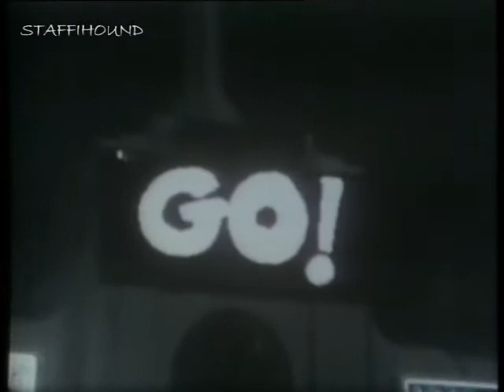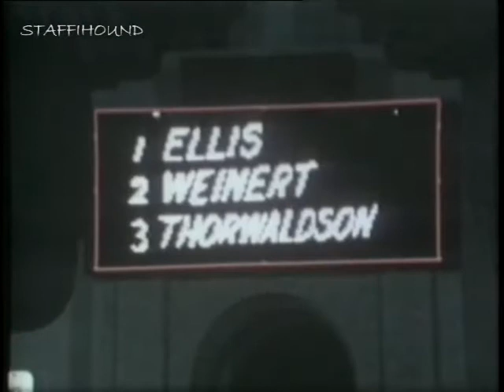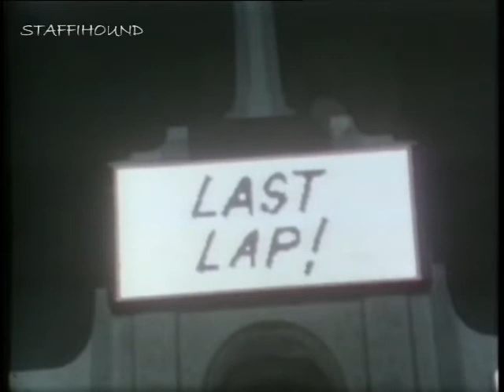1975 Super Bowl of Motocross with Marty Smith